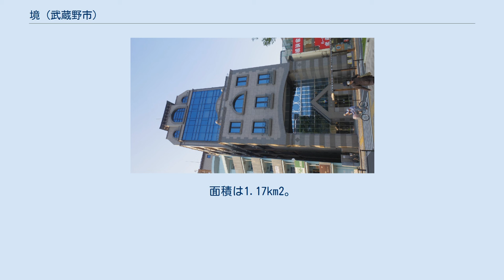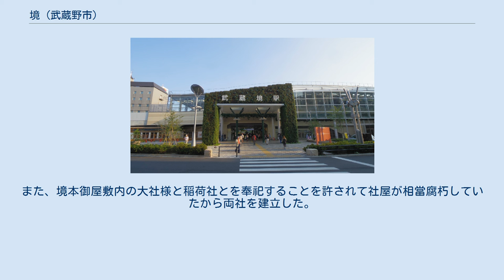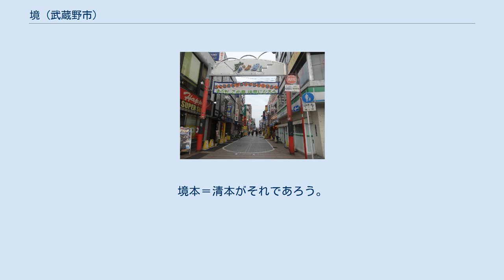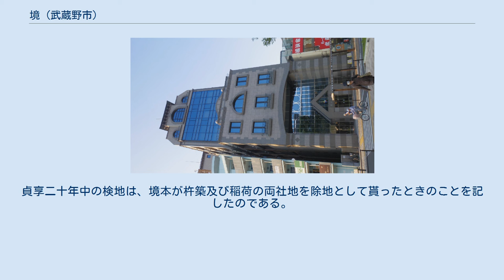境 (武蔵野市)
日本 」 東京都 」 武蔵野市 」 境 境（さかい）は、東京都武蔵野市の町。
現行行政地名は境一丁目から境五丁目。
郵便番号は180-0022（武蔵野郵便局管区）。
面積は1.17km2。
 武蔵野市の西部に位置する。
北から時計回りに桜堤、関前、三鷹市上連雀、武蔵野市境南町、小金井市東町及び小金井市梶野町に隣接する。
境五丁目には亜細亜大学がある。
 住宅地の地価は、2017年（平成29年）1月1日の公示地価によれば、境2-23-6の地点で42万円/m2となっている。
 （以下の文章は断りのない限り、全て「武蔵野史」（藤原音松著/武蔵野市役所版）より抜粋して記載している） 武蔵野市の市域は、石器時代既に一部集落が発達していた。
奈良時代から鎌倉時代においても同様である。
それは、井の頭池畔に散布する石器時代の遺物、遺跡や、吉祥寺八幡古墳の存在や、板碑の発見されることが証明している。
徳川時代には、全域が開発されて幕府直轄地となり、関東郡代の治下に入り幕府の瓦解まで約300年間、江戸郊外の村落として発達を遂げた。
 その開発は、玉川上水が家綱の時代、承応2年（西暦1652年）に竣工したことによる。
これにより玉川沿線の開墾が促進された。
無造作に発展した江戸は、火災に苛まされ、都市計画が実行され、道路拡張のため盛んに土地を上知したのであった。
そうしてその地に住んでいた町民に、替地を上水沿線にて割り与えて、移住開墾せしめたものであった。
 武蔵野市民の祖先も同様で、明暦（1655年～1657年）～万治（1658年～1660年）年間にこの地に来て開墾に従い、武蔵野市発展の基礎を築いた。
 天正18年（西暦1590年）の徳川家康の入国後、間もなくその外孫松平出羽守直政は御用屋敷を境に構えた。
その他大小幾多の人士が、休養屋敷別荘を設けていたことは想像に難くないので、現に幕末文久3年5月（1863年5月）、關前村（以下、「関前村」という）差出の「手廣き住居書上帳」によれば、同村名主忠左衛門の屋敷には、幕府御使番火術方麹町永田町高貳千石松平備後守の隠居屋敷があり、又同村延命寺境内には松平能登守家中千葉平治兵衛が同様隠居屋敷を構えていた、前者は八畳二間六畳一間、後者は十二畳三間八畳一間の構えであった。
 武蔵野市は徳川時代、徳川直領地であり、境村は府中領、その他は野方領と稱せられ、明治維新後、品川縣、神奈川縣、東京府に轉属し、北多摩郡管内に置かれ、明治二十二年市町村制施行と同時に、自治體（自治体）武蔵野市を形成し、昭和三年には町制が、同二十二年十一月には市制が施行された。
 （以下の文章は断りのない限り、全て「武蔵野史」（藤原音松著/武蔵野市役所版）より抜粋して記載している） 境村は玉川上水（四ツ屋御上水）を隔てて関前村の西南にある。
その東半は古来の境本田で、西半は享保年間開墾の境新田である。
 境本田という名は、正保の武蔵国圖（武蔵国図）および田園簿にはまだ記載されていない。
それでもここも吉祥寺などと同じく正保以後の新開地と見える。
 この村の道路、人家の配置は、吉祥寺以下の村々とは全然異なり、討劃的開墾地ではない。
保谷村の百姓下田三右衛門の新墾だといわれている（新編武蔵風土記稿）。
 境には鎭守神が多い。
このことから村が三つの地域に分かれて出来、やがて一つにまとまったと考えられる。
即ち境村が三區（三区）に分かれて開墾されたのであろう。
 （一） 鎭守杵築神社の鎮座するいわゆる本村 （二） 関前村から玉川上水を渡ってこの村に入る保谷道のつきあたりの一区分、高橋沖五郎家の天王社から南、中央線の北側地域 （三） 第六天社（西神社（今は杵築社に合祀されている）のある地域（檜原関係地区） がこれで、各地区にそれぞれの鎭守のあることが自ら地区を明らかにする。
 村の中心は神社にあり、村人は神社を設けてその精神的團結（団結）を強くした。
 人の集団をなして住むところ、必ず神社が奉祀されることは日本人の上古からの風習である。
この三つの地区のうち、境本村が最初に、次に保谷関係地区、遅れて檜原関係地区が開発されたのである。
 境本村杵築社の北一町許りの處にある稲荷社の棟札によれば、慶安年中（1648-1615年）松平出羽守は武蔵野の内に百二十町四方の御用屋敷を持っていた。
そして天下泰平と御用屋敷繁栄との為に大社様と稲荷様とを祀った。
 その後三十余年貞享年間に、この辺は上地となって徳川氏の直領となった。
当時この御屋敷を預かっていたのは松平出羽守の家来、境本...